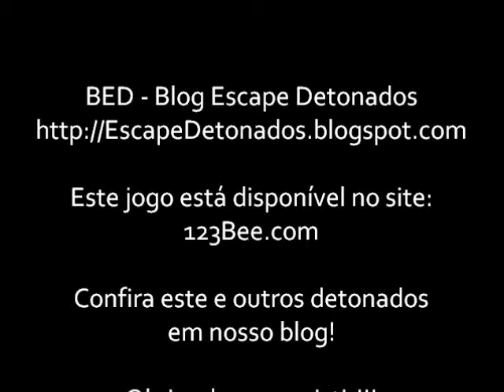Fun House Escape